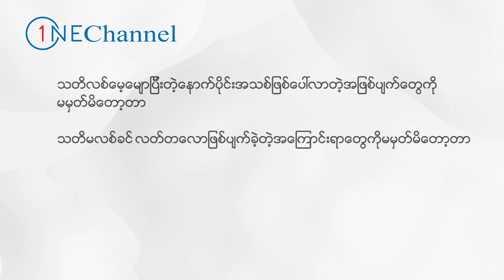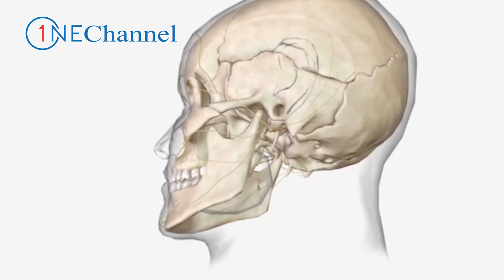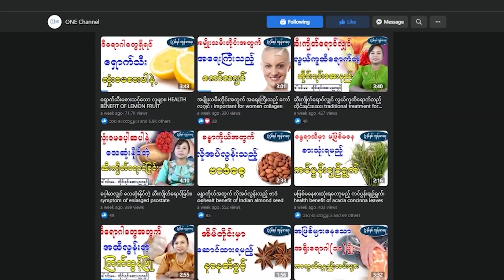ဦးနှောက်ကိုပြင်းထန်စွာထိခိုက်မိရင် ခုလိုတွေဖြစ်လာနိုင်ပါတယ်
ဒီနေ့မှာတော့ ဦးနှောက်ကိုထိခိုက်မိခြင်းရဲ့နောက်ဆက်တွဲဆိုးကျိုးနဲ့အတိတ်မေ့ရောဂါအကြောင်းကို မျှဝေပေးသွားမှာဖြစ်ပါတယ်။ ONE Channel ပရိတ်သတ်များအားလုံးပဲ ရောဂါဘယတွေကင်းဝေးပြီး သာယာပျော်ရွှင်တဲ့ အချိန်များစွာကို ပိုင်ဆိုင်နိုင်ကြပါစေ - - ---